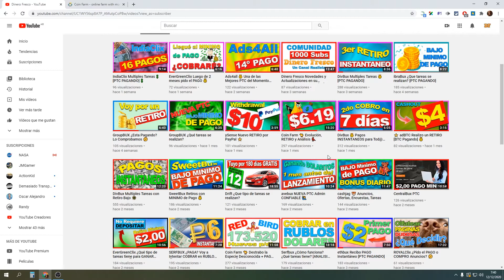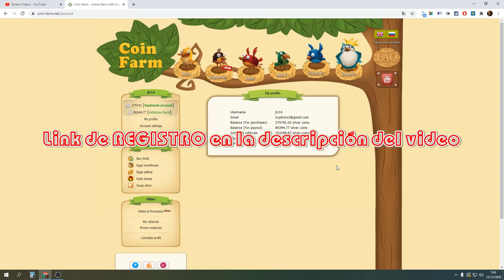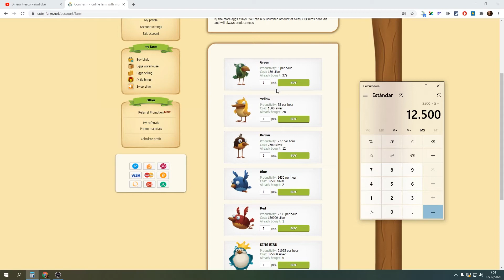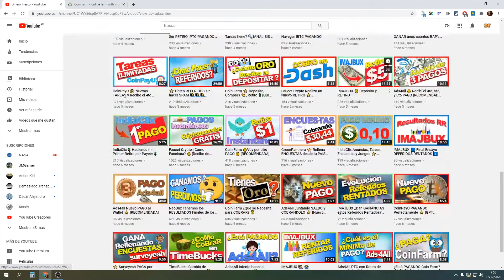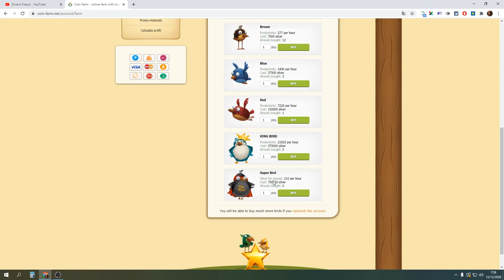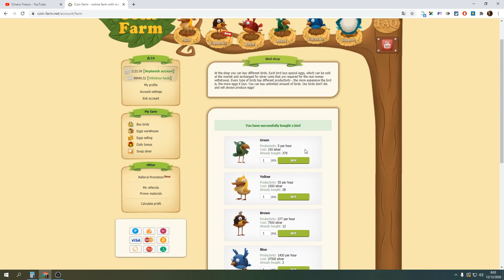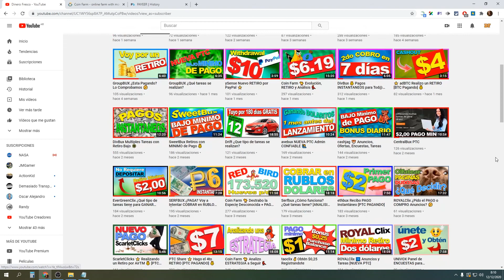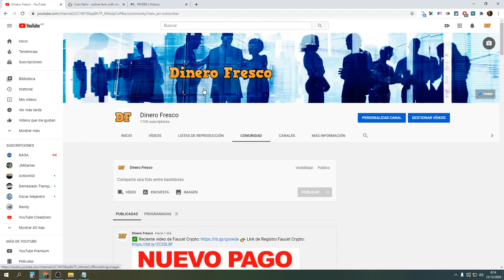Coin Farm 🐤 Compras y Evolución [PAGOS INSTANTANEOS]